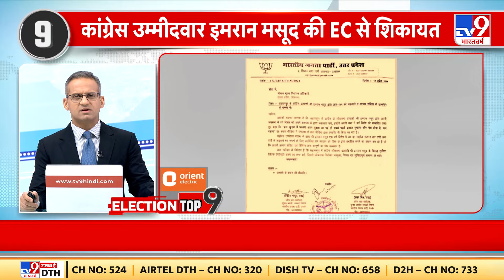Lok Sabha Election 2024: Tamil Nadu के Madurai में केंद्रीय गृह मंत्री Amit Shah का रोड शो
Tamil Nadu के मदुरई में केंद्रीय गृह मंत्री Amit Shah का रोड शो.. सड़कों पर एक झलक पाने के लिए उमड़ी भारी भीड़...